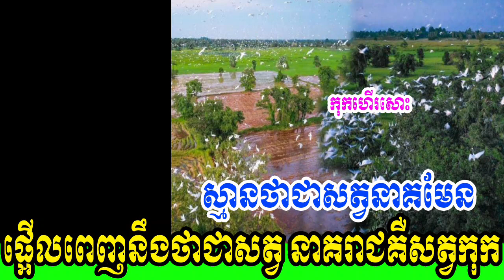សូមកុំជឿថាជាសត្វនាគហោះបងប្អូន ផ្អើលពេញនឹងថាជាសត្វ នាគរាជគឺសត្វកុកហើយមួយវ៉ូងសោះ